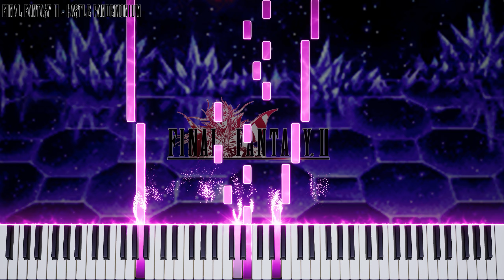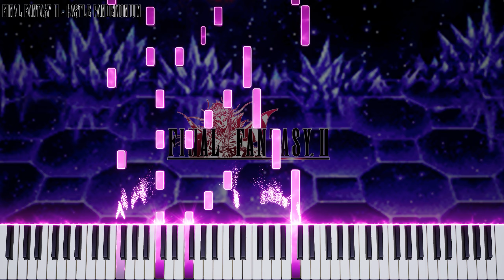🎹 Final Fantasy II - Castle Pandemonium [Piano Tutorial]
Discover the new way to learn piano!

Written by : Nobuo Uematsu